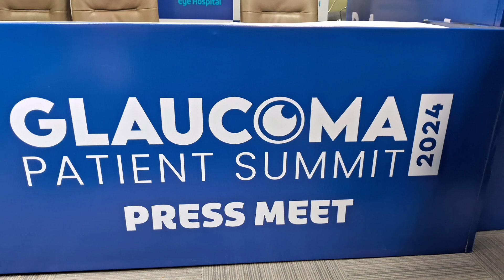Glaucoma Patient Summit 2024 by Dr.Agarwal's Eye Hospital | Mar 29th 2024 | ITC Grand Chola Chennai